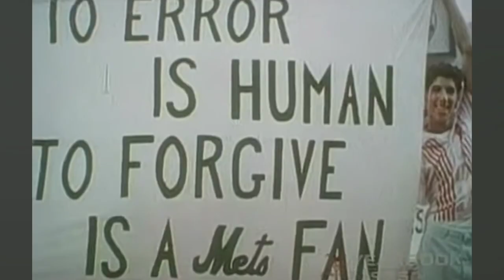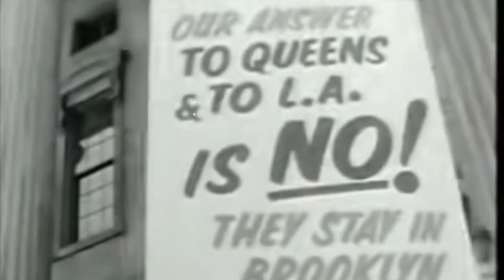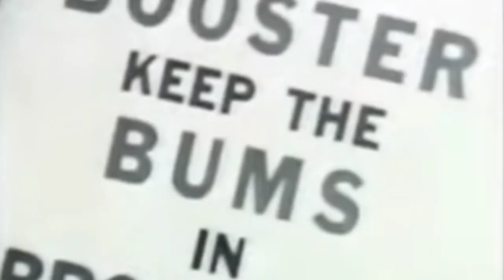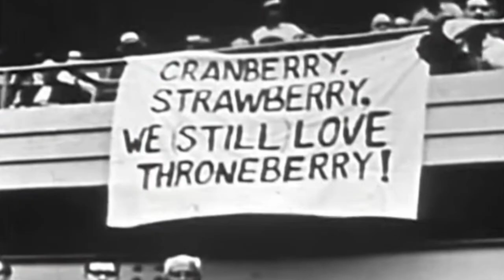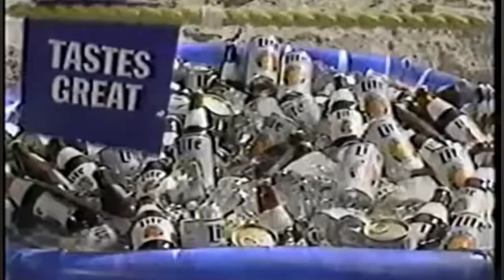"Marvelous" Marv Throneberry Sucked at Baseball... Mets Fans Loved Him For It. 🍓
The 1962 expansion New York Mets did their best to fill the void left by the Dodgers and Giants heading west. A man whose first base play and baserunning were a literal comedy of errors became the hero they desperately needed.

Relevant Players: Casey Stengel, Jackie Robinson, Gil Hodges, Richie Ashburn